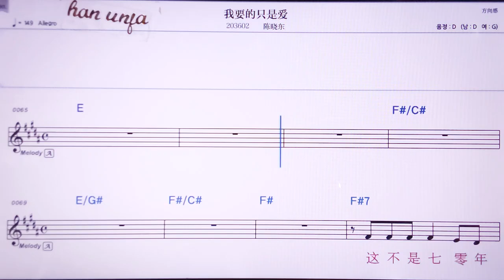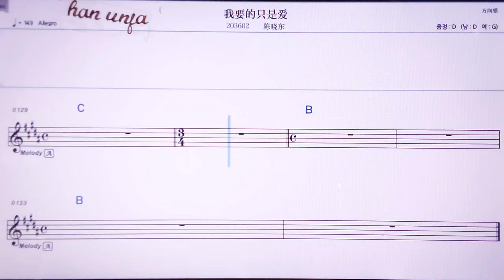💖워야오더즈쓰아이/천샤오뚱 👍MR,노래방, 악보, 코드,Karaoke With Sheet Music